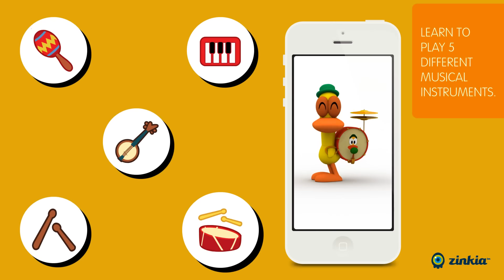Promo Pato Talking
You've already enjoyed playing with Talking Pocoyo, and now you can play with Pocoyo's best friend! You can make Pato dance, play various instruments with him, play an exciting flower game, and enjoy his multitude of entertaining interactive features. Pato can also repeat what you say (and sing) and you can share funny photos and videos of you and Pato with all your friends.

Talking Pato is fun and entertaining for kids of all ages! In the free version of Talking Pato you can also unlock 4 new dances and 3 new musical instruments (banjo, drums, and maracas).